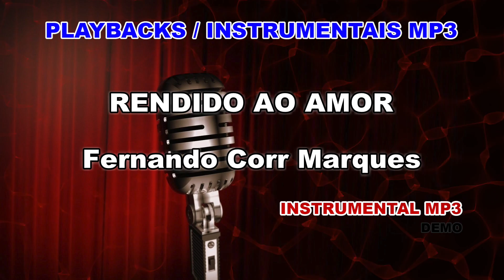♬ Playback / Instrumental Mp3 - RENDIDO AO AMOR - Fernando Corr Marques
Gostas deste Playback?